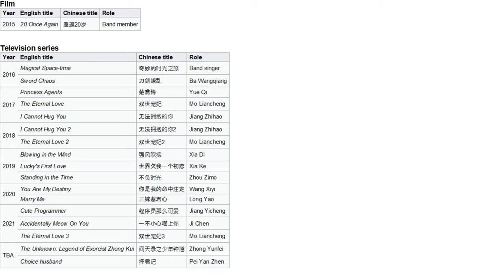Xing Zhao Lin biography, lifestyle, career, film, drama, early life, award, chinese xingzhaolin 邢昭林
Xing Zhao Lin (Chinese: 邢昭林, born 22 July 1997) is a Chinese actor, model and singer. He is best known for his roles as Yue Qi in Princess Agents and Mo Liancheng in The Eternal Love.
He debuted in 2015 with the movie "Back To 20".
He is a former trainee from SM Entertainment. During his training days, he was in Exo's 'Wolf' Drama Episode #1 video. He left SM because he wanted to pursue a career only in China. He rose to fame for his role in The Eternal Love Series 2017 - present.💯❤️
Country of Citizenship : China
Nationality : Han nationality
Place of birth : Jinshui District, Zhengzhou City, Henan Province
Date of birth : July 22, 1997
Constellation : Cancer
Blood type : Type A
Height : 187 cm
Weight : 72 kg
Zodiac : Ox
Please always support and love handsome, funny and kind Xing Zhao Lin / 邢昭林 chinese actor 🙏😇,  thanks 😊😘
Hope he always healty and happy, keep strong and keep smile  😊😇😘